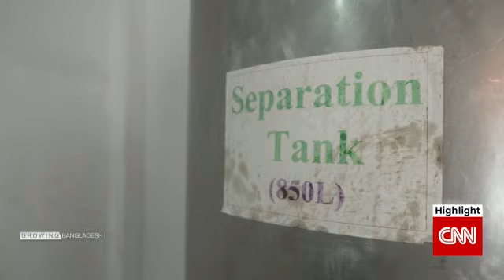October 22, 2023